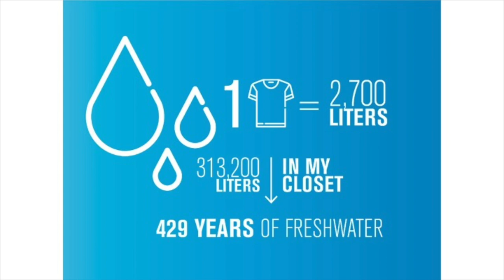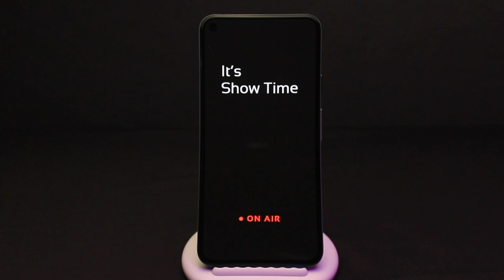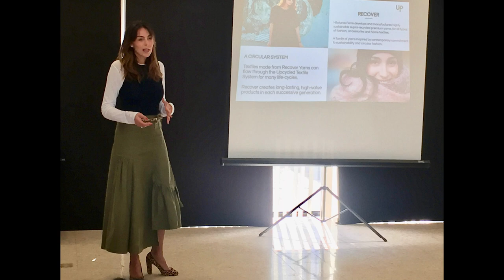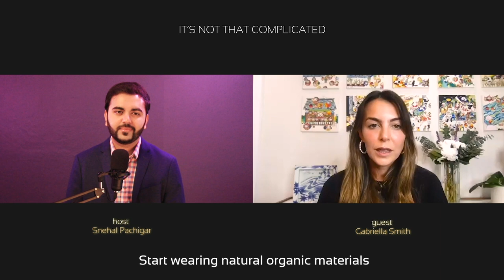Understanding Fast Fashion and sustainable shopping | Ep# 4 | ft. Gabriella Smith & Snehal Pachigar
As responsible citizens of the world, we have to start discouraging fast fashion and make a shift towards more sustainable clothes. But what is fast fashion? What are its long term and short term impacts? What can we as a consumer do? What is the bigger picture? All if these questions are answered in my conversation with Gabriella Smith.

Gabriella also have a TED Talk on why to give up Fast Fashion. Here are some useful links from the episode

Gaby's TED Talk (I Broke Up With Fast Fashion and You Should Too)

- Pexels.com
- Wikipedia Commons
- Indigo Hands Image - Flickr @iamtonyang

Chapters:

0:00 - Episode Intro
2:27 - Gabriella's Intro
4:41 - What is Fast Fashion?
6:38 - Impact of Fast Fashion
12:09 - Whats the bigger picture?
14:18 - How to large industries manage textile waste?
19:01 - What can we manage our old clothes?
22:07 - How to increase the longevity off your clothes?
25:39 - What are some sustainable fashion brands to buy from?
31:19 - 3 things you can start doing TODAY to be more mindful of your fashion style